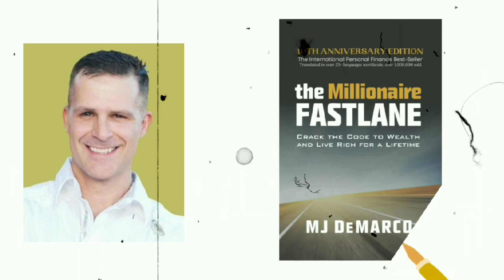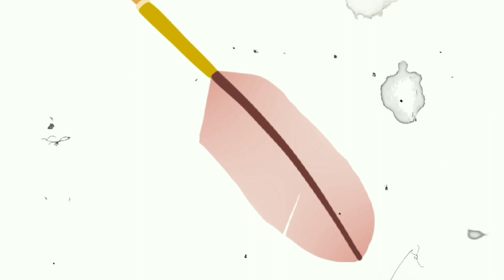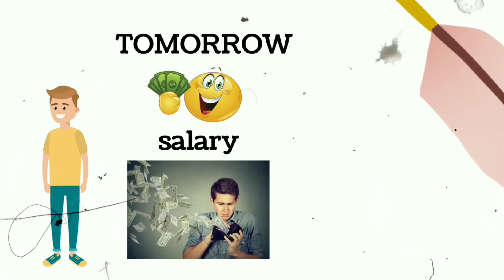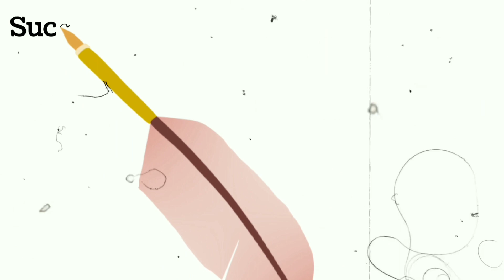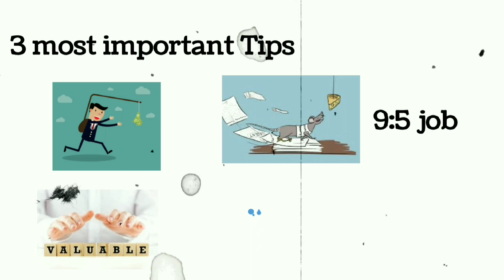"The Millionaire FASTLANE: Shortcut to Wealth Creation Revealed!"Drive You.🤑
Fastlane Book Summary

"Cracking the Code to Millionaire Status: The Ultimate Summary of Millionaire Fastlane"

"Fast-Track to Millions: Unveiling the Secrets of Millionaire Fastlane"

"How to Become a Millionaire Fast: A Comprehensive Review of Millionaire Fastlane"

"From Rags to Riches: The Millionaire Fastlane Blueprint Decoded"

"Mastering the Art of Wealth Creation: Millionaire Fastlane Breakdown"

"Accelerate Your Journey to Financial Freedom: Millionaire Fastlane Exposed"

"Millionaire Fastlane Unleashed: Key Takeaways for Becoming a Millionaire"

"The Millionaire's Playbook: Summary of Millionaire Fastlane"

"Revolutionize Your Wealth: Millionaire Fastlane Summarized for Success"

"The Millionaire Mindset Unveiled: Essential Lessons from Millionaire Fastlane"

"How to Fast-Track Your Way to Millionaire Status: Millionaire Fastlane Book Summary"

"The Millionaire Fastlane: Shortcut to Wealth Creation Revealed!"

"Unlocking the Millionaire Mindset: Summary of Millionaire Fastlane"

"Become a Millionaire in the Fast Lane: Key Lessons from the Book"

"Accelerate Your Journey to Financial Freedom: Millionaire Fastlane Book Summary"

"Cracking the Wealth Code: Millionaire Fastlane Summary and Tips"

"The Roadmap to Millionaire Success: Millionaire Fastlane Book Review"

"Master the Secrets of Self-Made Millionaires: Millionaire Fastlane Summary"

"From Ordinary to Extraordinary: The Millionaire Fastlane Breakdown"

"The Millionaire's Handbook: Millionaire Fastlane Book Summary for Success"

Millionaire Fastlane

Wealth Creation

Financial Freedom

Money Mindset

Millionaire Mindset

Entrepreneurship

Business Success

Wealth Building

Financial Independence

Personal Finance

Investment Strategies

Wealth Accumulation

Passive Income

Financial Education

Money Management

Wealth Tips

Success Principles

Wealth Secrets

Money Habits

Entrepreneurial Journey

Wealth Creation Strategies

Financial Growth

Building a Millionaire Mindset

Financial Planning

Self-Made Millionaires

Business Strategies

Wealth Mindset

Goal Setting

Mindset Shift

Financial Success

Building Wealth from Scratch

Wealth Creation Blueprint

Financial Intelligence

Entrepreneurial Mindset

Achieving Financial Goals

Money Mastery

Millionaire Habits

Success Mindset

Money Tips

Money Wisdom

Financial Empowerment

Money Mindfulness

Financial Independence Retire Early (FIRE)

Wealth Mindset Mastery

Money and Abundance

Personal Development

Success Stories

Millionaire Fastlane Summary